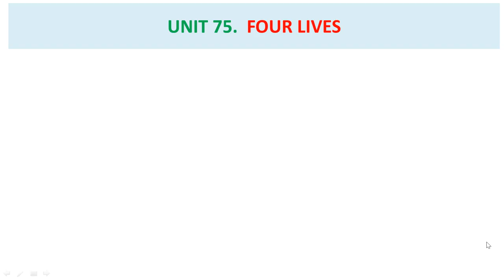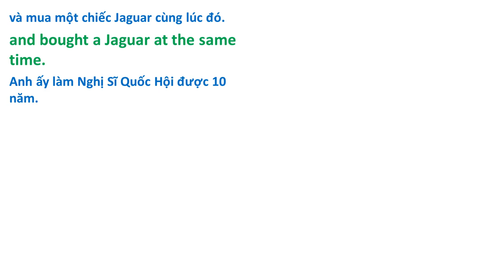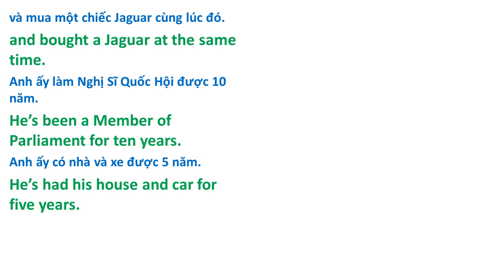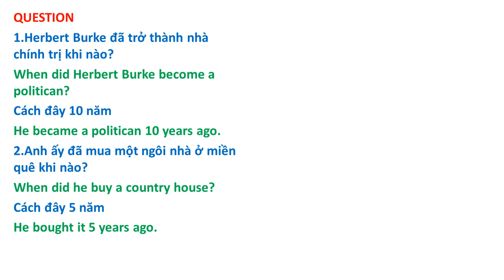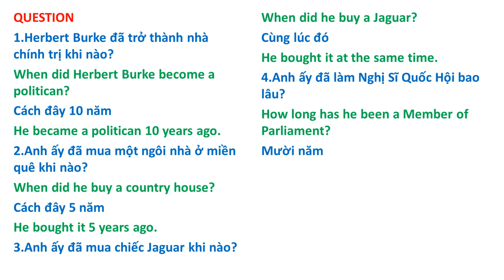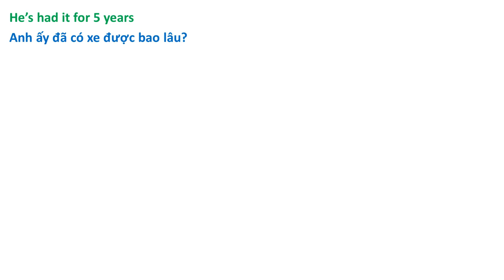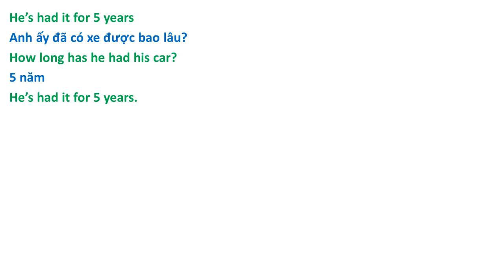Bài 75 A ( Streamline 1 ) Four lives - Bốn cuộc đời.